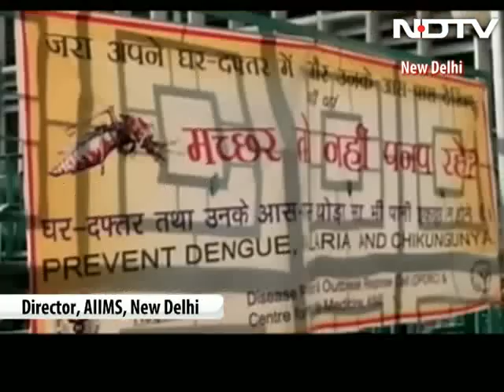Understanding the dengue outbreak this year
As Delhi battles the worst outbreak of dengue in five years, the government has asked people not to panic and has emphasised that 99.79 per cent people with dengue have completely recovered.